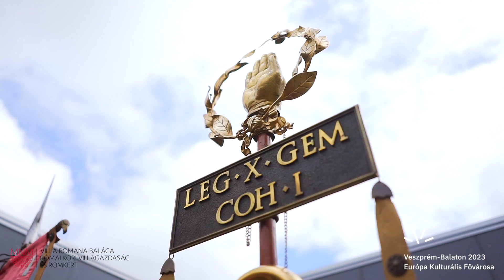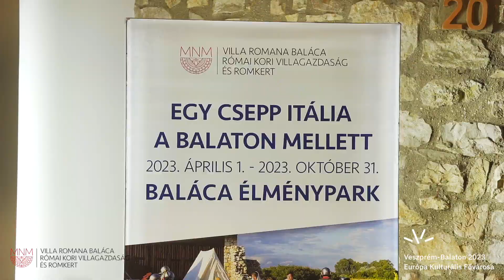Villa Romana Baláca nyitány - hagyományörző forgatag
Római időutazásban volt részünk április 15-én az MNM Villa Romana Baláca élményparkban. A látogatók előtt megelevenedett az ókori Róma világa, és az interaktív programoknak és hagyományőrző csapatoknak köszönhetően mindenki átélhette a kor hangulatát. A sajtótájékoztatón a szervezők és partnereik beharangozták az idei év legizgalmasabb programjait, melyek közt musicalt, mesejátékot, improvizációs előadást és balettszínházi produkciót is találhatunk majd.